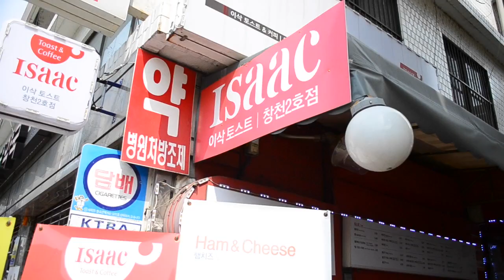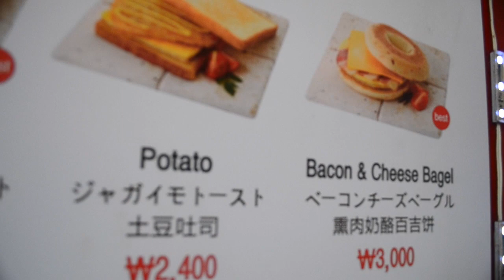ISAAC SANDWICH JUGO CAFE SEUL COREA MUY BARATO , EL MEJOR DATO DE COMIDA RAPIDA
COMIDA RAPIDA , RICA Y BARA

SANDWICH DE ISAAC , GRAN CATIDAD DE VARIEDAD EN TODO SEUL

SALUDOS DESDE COREA